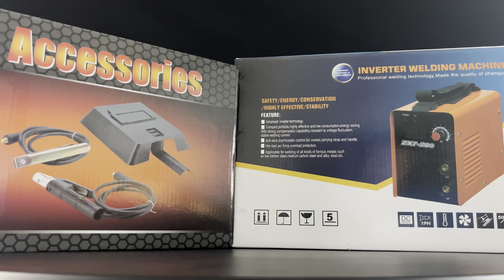MESIN LAS TERBAIK JLD JAPAN 200A DOUBLE BLOWER. MESIN GAK NGOTAK. MERINDING BOSSS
Pemenang best awards mesin las terbaik tahun 2022
JLD NAIK KASTA GERMANY TECHNOLOGY

Mesin las type mma200 JLD double blower. 900watt.

Dimensi ukuran mesin sama dengan lakoni 900watt.

Spesifikasi mesin diatas lakoni 900watt.

Duty cycle
120A. 100%
160A. 60%
40 Celcius
220v /50hz

Keunggulan dibanding merk lain :
1. menggunakan 2 kipas pendingin  (satu satunya di Indonesia)
2. bisa menggunakan kawat las yg basah ato lembab
3. stik (+) dan stik (-) jika di sambungkan tidak merusak mesin, karna terdapat pengaman. Anti shorth
4. mampu mengelas lebih lama daripada mesin las konvensional yang hanya menggunakan 1kipas.

5. Hasil las lebih matang dan hemat kawat las serta hemat listrik

Mesin las JLD MMA200 YANG DOUBLE BLOWER INI dapat digunakan untuk pengelasan sampe kawat u kawat 4.0mm . Listrik mulai dari 900 watt.

Banyak digunakan oleh bengkel dan kontraktor. dimensi NYAMAN sehingga memudahkan untuk dibawa.

Bisa memakai listrik generator

input voltage 220/50hz
current range 10-200amp
duty cycle 60%@160A 100%@160A
capacity 4,8kva
class of insulation IP21S/F
applied welding rid 1,6-4mm
external dimension 270 x 200 x 110 mm

garansi 5THN

Link pembelian
Tokped :